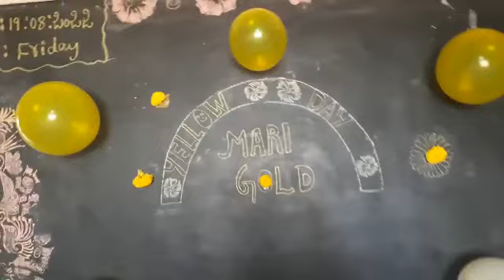Sacred Heart School | Tumakuru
Tumakuru , Karnataka
Branches :
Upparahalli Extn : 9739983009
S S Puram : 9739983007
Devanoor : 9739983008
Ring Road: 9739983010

Sacred Heart College:
PUC: Commerce HEBA , CEBA
Degree: B.com
Post Graduation: M.com
ITI : Electrician